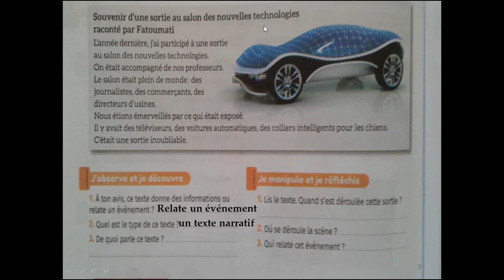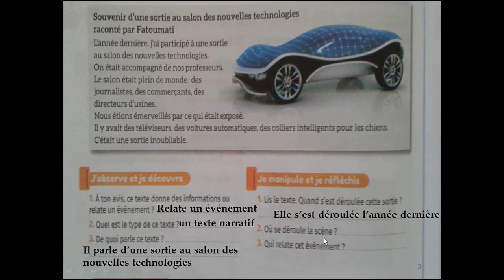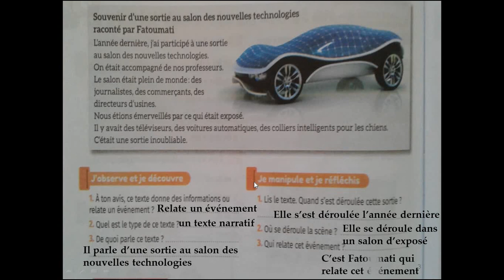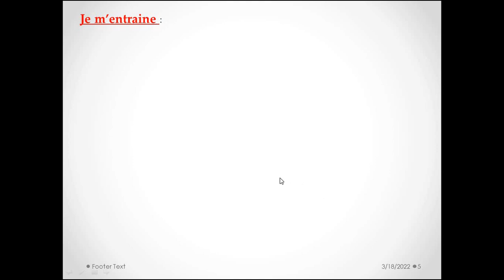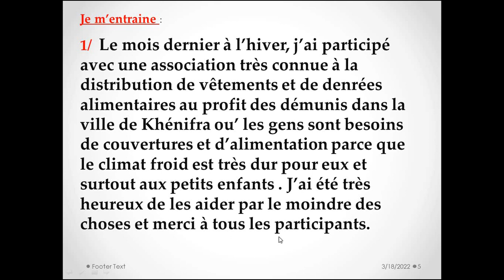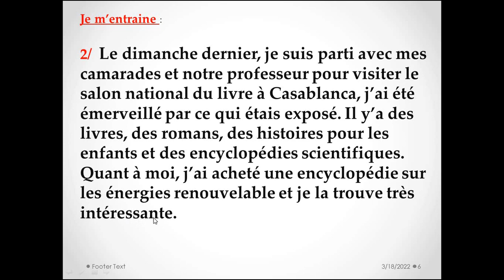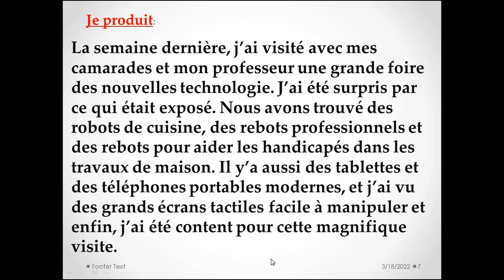Mes apprentissages en francais 6 AEP page 152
Bonjour mes chers élèves, voici la correction de la production de l'écrit dans mes apprentissages 6 AEP page 152
Le livre mes apprentissages 6 page 152